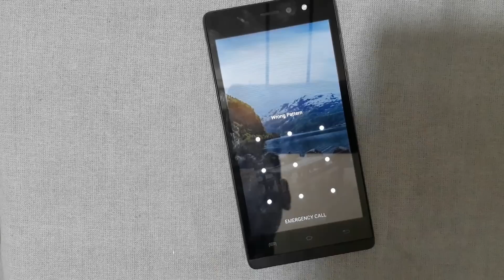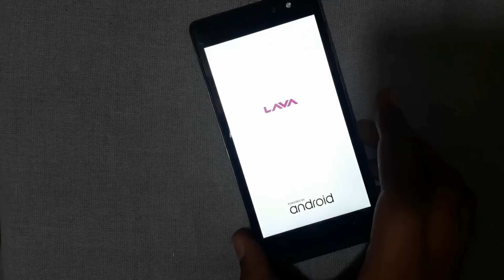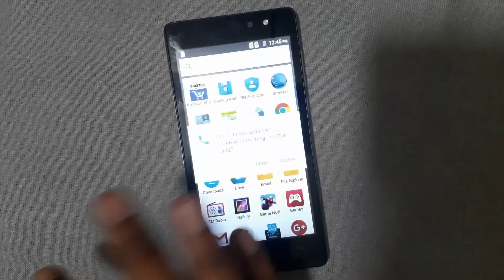Lava A97 Hard Reset And Forget Pattern Lock Reset Format Eazy 100%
Lava A97  Hard Reset And Forget Pattern Lock Reset Format
RESET PIN LOCK PATTERN LOCK SCREEN LOCK ETC